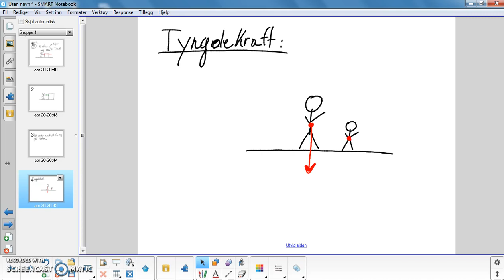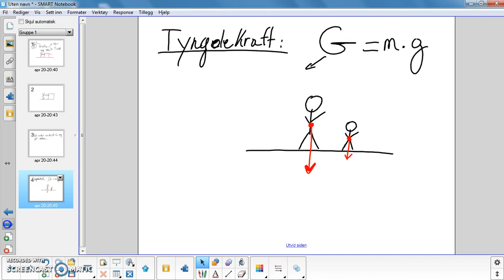Kapittel 9 KREFTER NEWTON